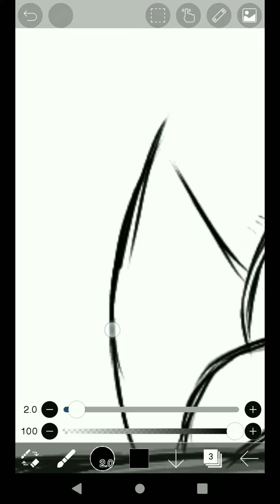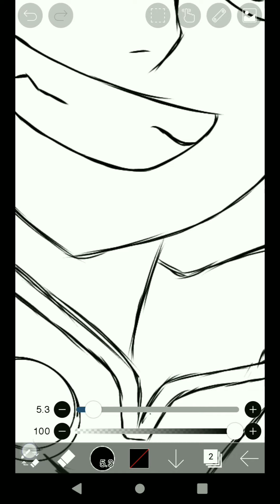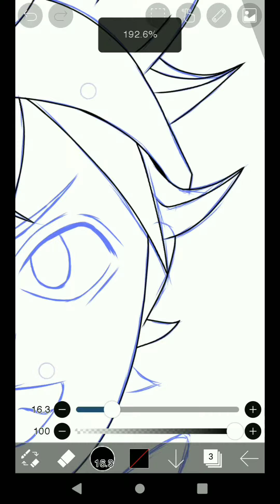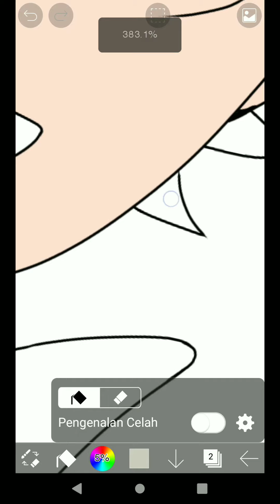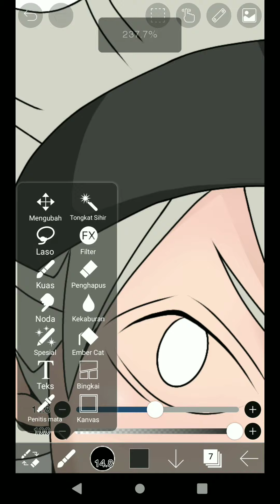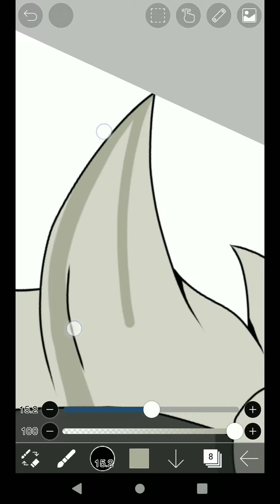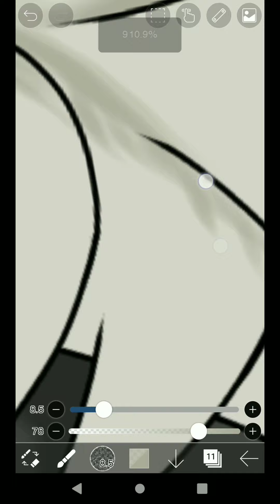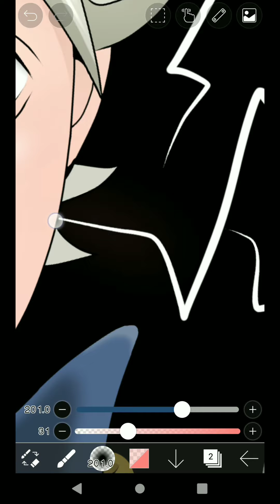【Ibis Paint X】SpeedPaint Asta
share juga ke tmn" klen kalau suka sm video atau channel ini
Character : Asta
Anime : Black clover
backsound :
-Filaments Scott Buckley
-The Day I Met You - Arvnd
-Dreams Firefl!es
-When I'm gone LiQWYD
device : Asus zenfone max pro m1
edit : Kinemaster